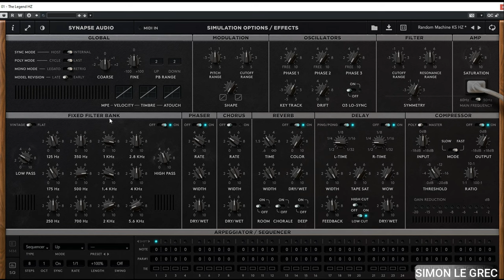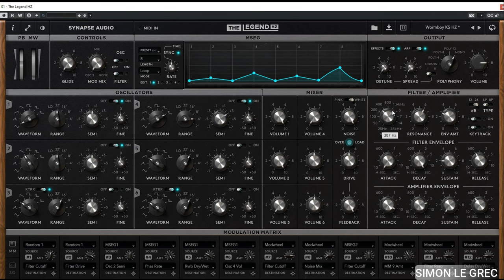Synapse Audio & Hans Zimmer - The Legend HZ (All Textures)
"Designed with great care and attention to detail"

00:00 Intro
00:05 Textures

Thank U